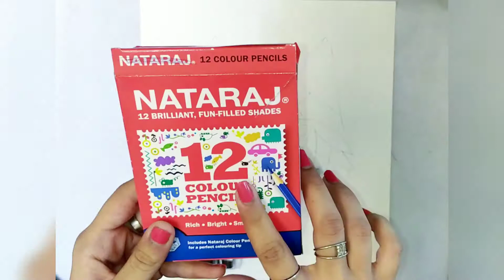MANDALA l WOLF DESIGN l ZENTANGLE ARTl DOODLE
Hello everyone ,
 I was so excited about making this video and sharing with you all .
RITIKA INNOVATION  present ,

Video  about how to make mandala design . In this video, wolf is drawn  on white sheet. Only blue and black pens are used .
It is known that mandala is meditative and therapeutic process. I Encourage you all to give it a shot.